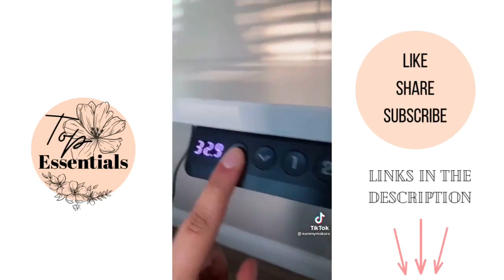Amazon Home essentials - Amazon Finds With links | TikTok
Hey there! Hope you'll like this Amazon finds compilation
Amazon finds must-haves and Home essentials.

Oil Diffuser:
Hair Clips:
Silicon Heat Mat:

electric detangling brush:
match cloche bottle:
Dummy/Fake Iphone:
floating moon:
floating plant:
Bedside Tray:
Anti-spill drink holder:
pillow:
Blanket:
Flexispot desk:
Silk white sheets:
bedframe:
Counter stool:
pampas grass:
wall mounted wine rack:
Flexispot white desk:
shower caddy shelf:
bamboo hanging shelf:
Bamboo Organizer:
Chenille Blanket:
mirror clock:
gold round mirror:
water bottle:
five minute journal:
led light therapy mask:
face roller:
ear cleaner:
sunset lamp:
starlight projector:
round marble tray:
lip phone:
girls neon lights:
room led lights:
string lights:
cherry neon light:
jewlery mirror storage:
hanging shoe storage:
corner self:
bedside carafe:
wall clock:
wireless charging station: